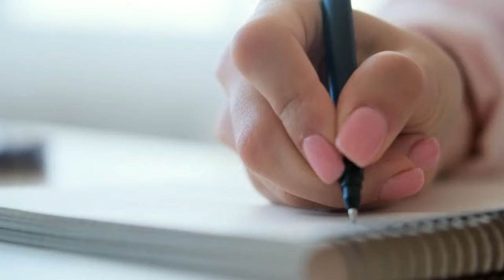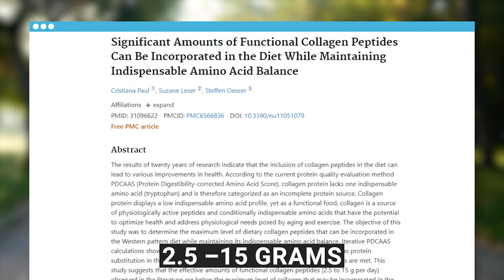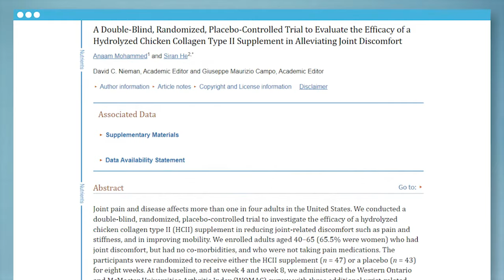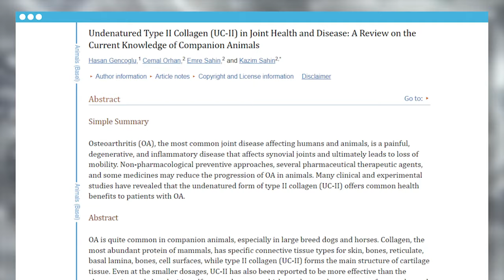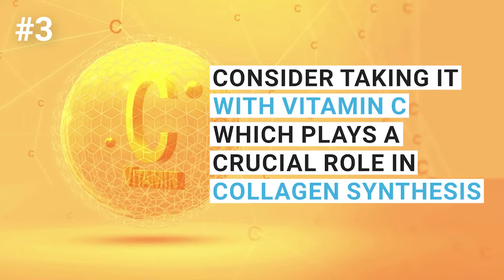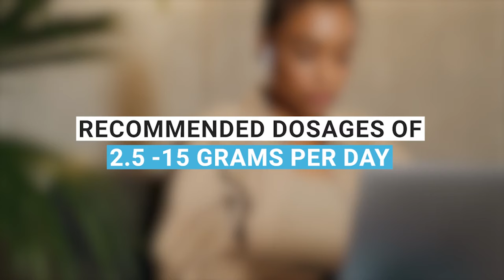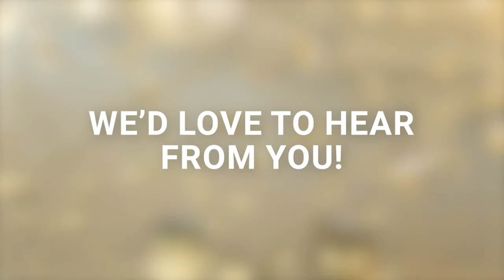How Much Collagen Per Day? (SCIENCE suggests THIS amount!)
In this video, we'll answer the ultimate question: "How much collagen should you take per day?" But that's not all – we'll also uncover essential tips and answer some burning questions about collagen dosage, the various types of collagen supplements, and their benefits, so you can make the most of this game-changing supplement!

✅ Best Seller (Collagen Supplement) with Hyaluronic Acid & Vitamin C
✅ Best Seller (At Home) Red Light Therapy Device For Collagen
💥Collagen RICH Foods (7 Surprising Foods) Anti-Aging Benefits!

So, what exactly is collagen? It's a protein made from amino acids found in connective tissues, like skin, tendons, muscles, and ligaments. Collagen is also a vital part of blood vessels, eyes, teeth, and the nervous system. Numerous studies have shown that taking collagen supplements can improve skin hydration, elasticity, and firmness. As we age, our body produces less collagen, which is why supplementation can be beneficial for older individuals. But how much collagen should you take per day?

Collagen supplements come in various forms, such as hydrolyzed collagen, gelatin, and undenatured collagen. Each type has its unique qualities and benefits. We'll discuss each of them in detail and help you decide which one is perfect for you.

First up, hydrolyzed collagen. This form of collagen has been broken down into smaller, more manageable molecules called peptides, which makes it a popular choice due to its enhanced absorption and bioavailability. Your body can easily absorb and utilize hydrolyzed collagen, which can contribute to a range of potential benefits, including improved skin elasticity, joint health, and even gut health.

Next on our list is gelatin, which is essentially cooked collagen. You might be familiar with gelatin from its role as a gelling agent in culinary dishes and confections. When consumed, gelatin gets broken down into collagen peptides in the digestive system, offering similar benefits to hydrolyzed collagen.

Last but not least, we have undenatured collagen. This type of collagen remains in its original, unaltered form and has not undergone the same processing as hydrolyzed collagen or gelatin. Some proponents argue that undenatured collagen may offer unique benefits due to its intact structure.

One particular form of undenatured collagen, called type II collagen, has shown promise for individuals with autoimmune joint conditions, such as rheumatoid arthritis.

Here are a few helpful tips to keep in mind.
1. Choose a high-quality collagen supplement from a reputable brand to ensure you're getting a safe and effective product.
2. Pay attention to the source of collagen (bovine, porcine, marine, or chicken) and consider any dietary restrictions you may have.
3. To optimize collagen absorption, consider taking it with vitamin C, which plays a crucial role in collagen synthesis.

If you want to up your collagen game, there are plenty of natural sources to choose from, like bone broth, fish, chicken, beef, beans, nuts, and seeds. So, eating a balanced diet with natural collagen sources is your best bet.

Collagen supplements are popular for improving skin hydration, elasticity, and firmness but they can also help with joint health, wound healing, hair health, nail health, and bone health. But remember to choose a trusted brand and consult your doctor about the right amount for you.
While collagen supplements are generally safe, it's essential to be aware of potential side effects like digestive issues, allergic reactions, and interactions with other medications. Consult a healthcare professional before incorporating collagen supplements into your daily routine and follow the recommended dosages to avoid any negative effects.